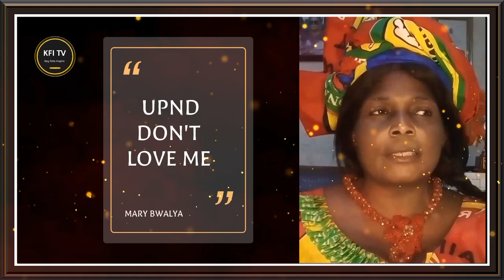Mary Bwalya aka Mama CHIKAMONEKA bids farewell to UPND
UPND member Mary Bwalya aka Mama CHIKAMONEKA has resigned from the Party